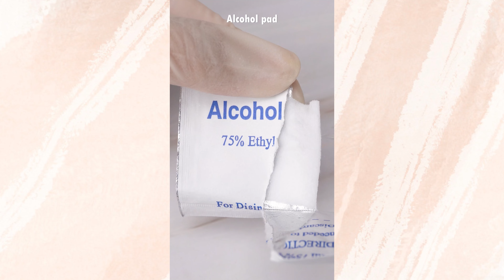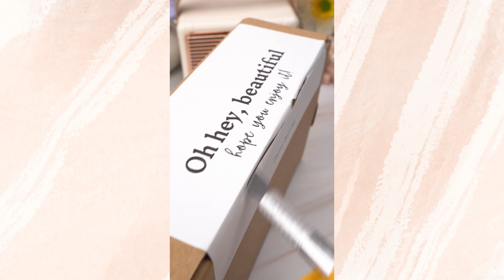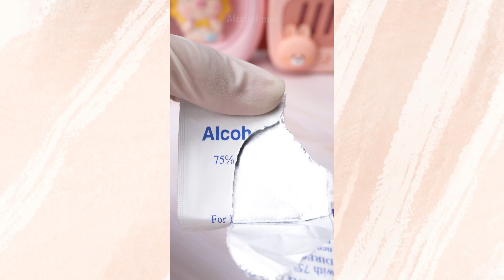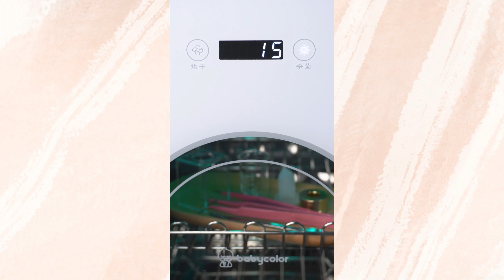Reparación De Maquillaje Satisfactoria 💄 ¡Relajando y restaurando tus amados productos! #79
🌟¿Alguna vez te ha pasado que tus productos de maquillaje favoritos se dañan, se secan o se rompen? ¿Quieres transformar tus viejos productos de belleza en algo nuevo y de calidad? En este video, te guío paso a paso para reparar y reutilizar esos productos de maquillaje viejos, secos y rotos. ¡Descubre cómo restaurar y reinventar productos de marcas famosas como MAC, NARS, Tom Ford y más!

Además, disfrutarás de relajantes sonidos ASMR mientras los productos de maquillaje son cortados, triturados... 🎧 Este video no solo te ayudará a descubrir las posibilidades creativas y sorprendentes de los productos de maquillaje antiguos, sino que también te enseñará a ahorrar dinero y proteger el medio ambiente reutilizando en lugar de desechar.

00:00 Destacados
00:09 Arreglar el lápiz labial Giorgio Armani
01:39 Fix The Saem Cover Perfection Pot Corrector
03:31 Reparar el lápiz labial YSL roto
05:00 Arreglar el resaltador Bobbi Brown
06:30 Mezclar colores de lápiz labial NARS
08:20 Corrector reparador NYX
09:52 Repare la base REVLON con la tapa rota.
11:18 Reparar el lápiz labial YSL roto
12:53 Mezcla los colores de lápiz labial en crema EVER & INK
14:23 Arregle el corrector KRYOLAN como nuevo
16:01 Ver más muestras

💕 Comenta abajo cuál fue tu parte favorita o si hay algún otro producto que te gustaría aprender a reparar o reciclar. ¡Tu opinión es muy importante para nosotros!

🎧 ¡Recuerda usar auriculares para disfrutar plenamente de estos interesantes sonidos!

Todo el contenido es propiedad exclusiva y creado por YumUp CO., LTD.